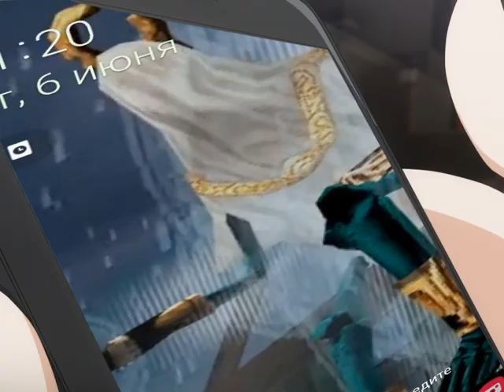direct message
Anime: Air Gear

00:00 - intro
00:07 - edit